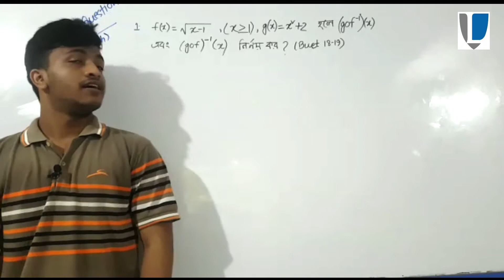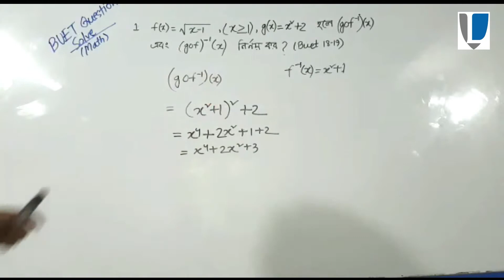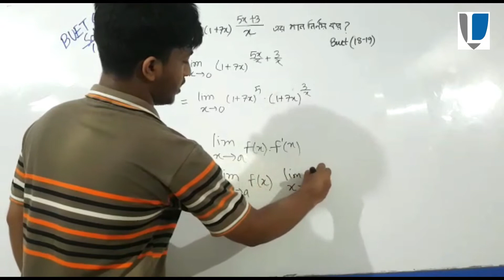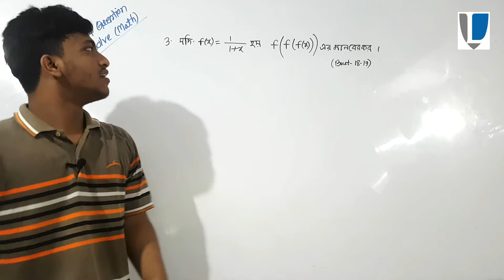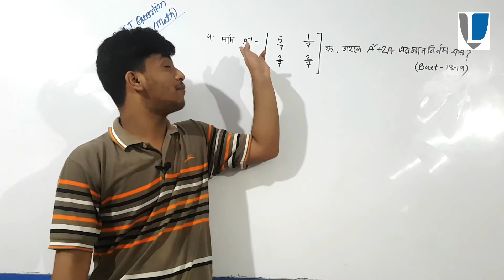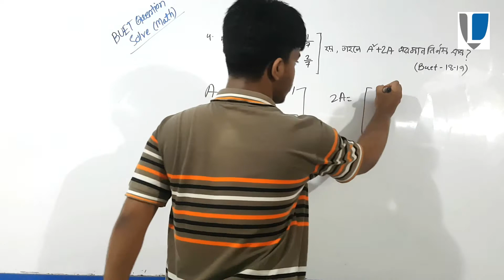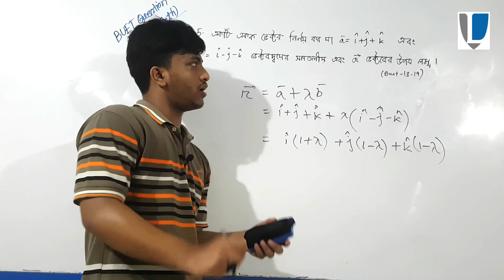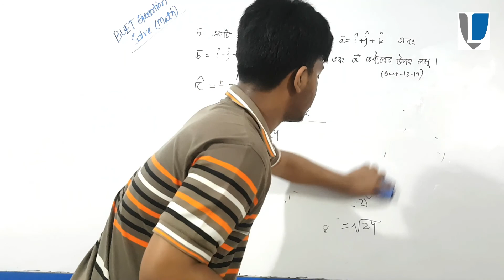BUET || Math || Question Solve || 2018-19 || Part- 01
Math Question Solve.